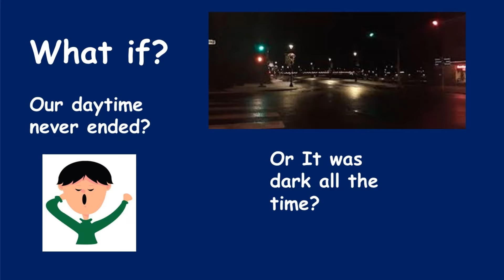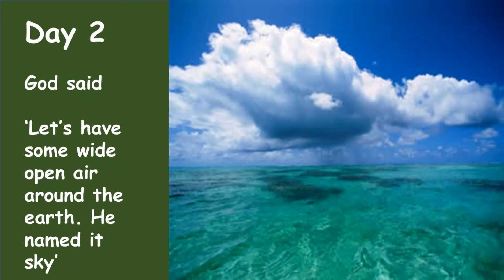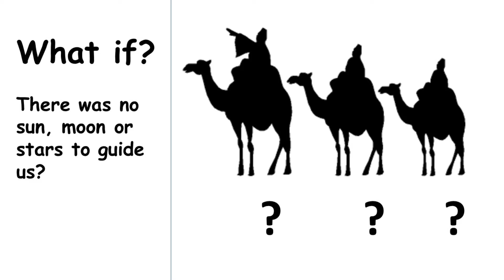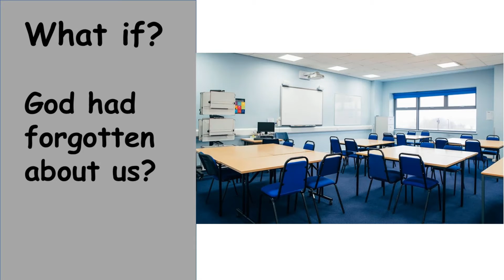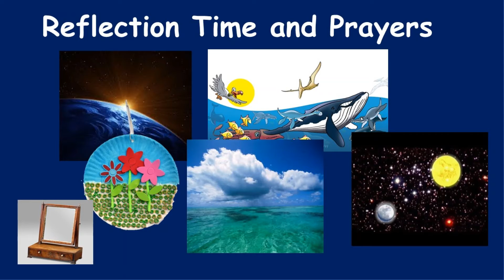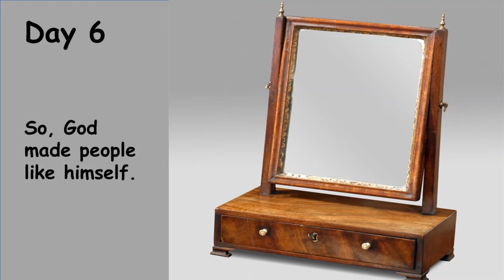KS1 November 16 FINAL